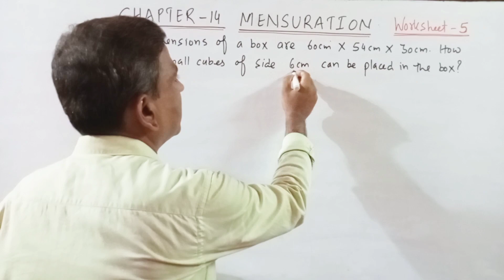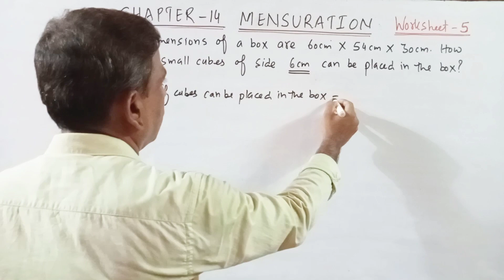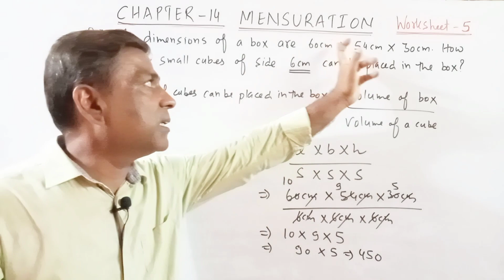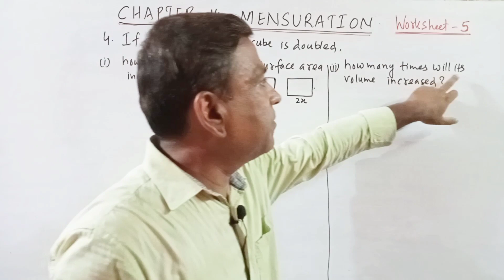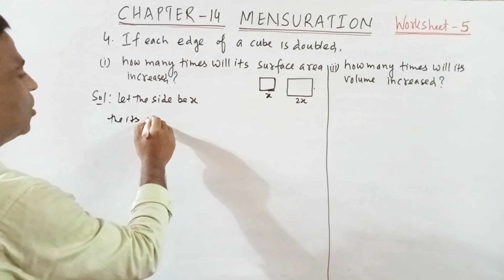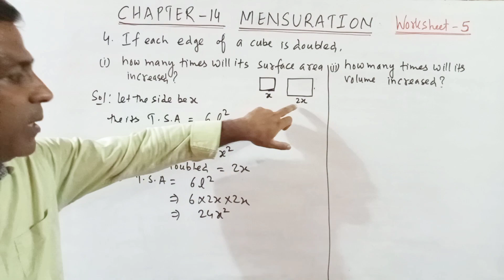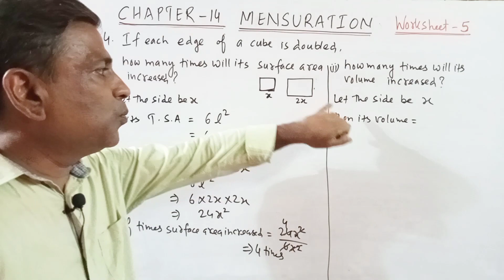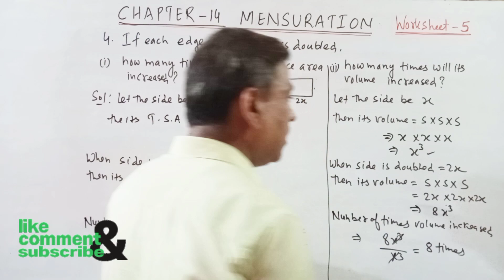D.A.V. Maths | Class 8 | Mensuration| Worksheet 5 ( Q.3 & 4 ) | Chapter 14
DAV public school Class 8 Maths chapter 14 mensuration worksheet 5 question number 2 and 3